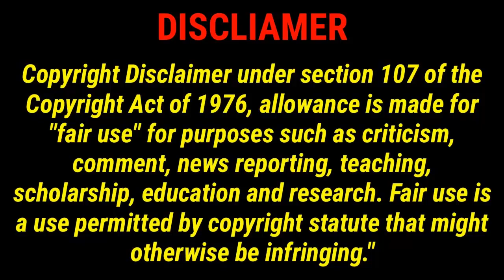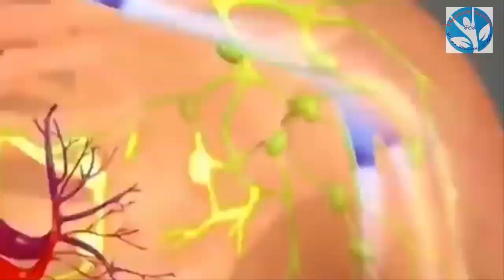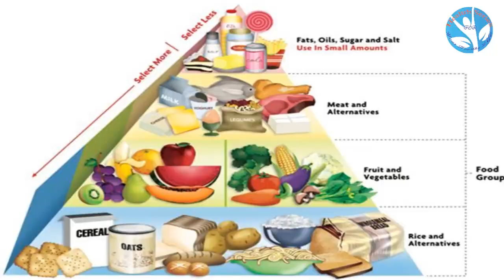ওজন কমানোর ৫ টি গোপন টিপস। ওজন কমানোর সহজ উপায়। পেটের চর্বি এবং শরীরের অতিরিক্ত ওজন কমানোর ব্যায়াম.